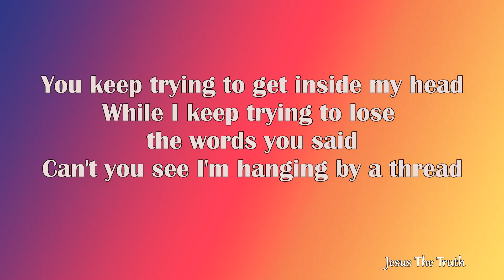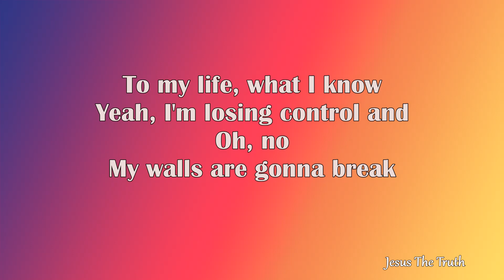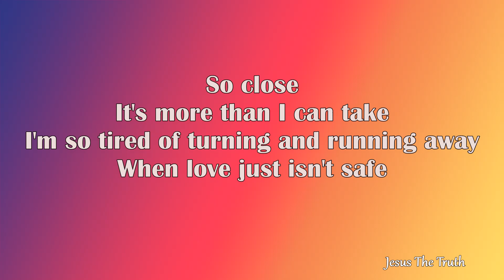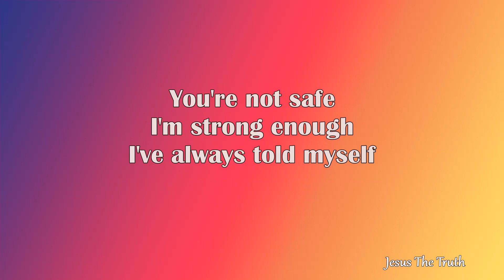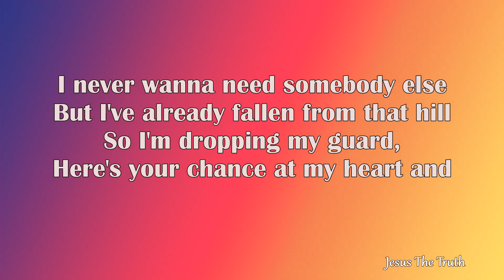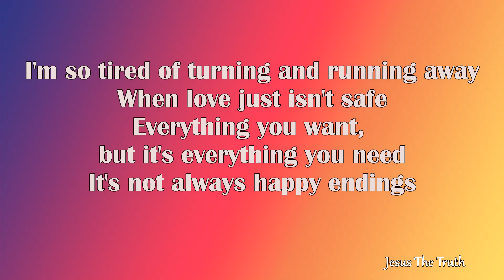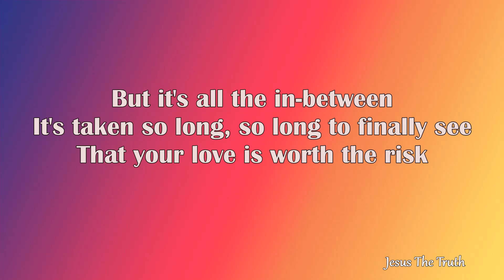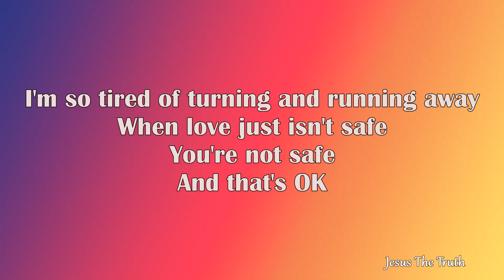Britt Nicole Safe Full Song & Lyrics 1 Bethel Lyrics Jesus The Truth1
Welcome guys!
I do my best to release worship lyrics videos daily and I hope that the videos will serve as a blessing for you, your cell group or your church.

"Yet a time is coming and has now come when the true worshipers will worship the Father in the Spirit and in truth, for they are the kind of worshipers the Father seeks." - John 4:23

Do share your testimonies or prayer points in the comments section so that we can pray along with you. Continue to fight the good fight and run the race well!

REVIVAL WAY